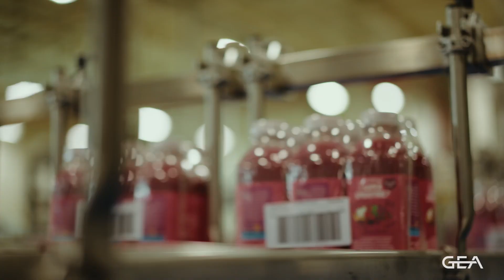Proof of concept at innocent drinks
GEA experts backed innocent’s big dreams of commissioning a sustainable net-zero operation all the way, doing their utmost to help make them come true. In our joint project work with innocent’s design team, we have proven that efficient and reliable process design is more than the sum of machine and component parts on the factory floor. That’s because the true art of engineering is what’s behind it – and ideally what comes before it.
We all know that action speaks louder than words. At GEA, results speak even louder than action. innocent is the perfect example of what you can achieve together with our GEA NEXUS team of experts.